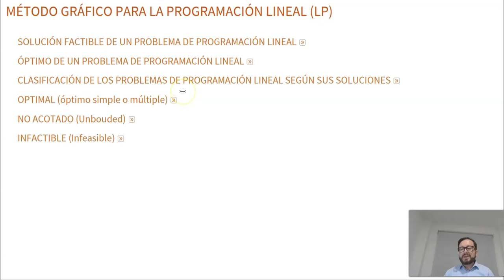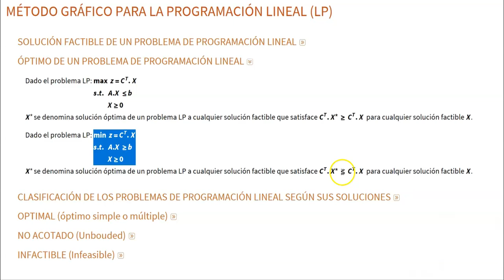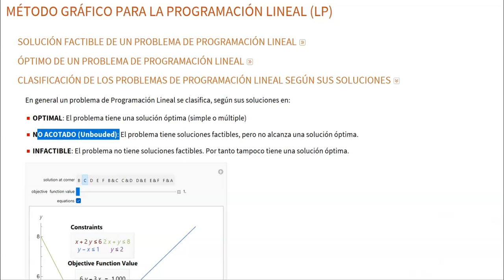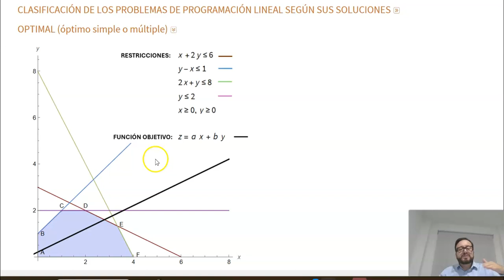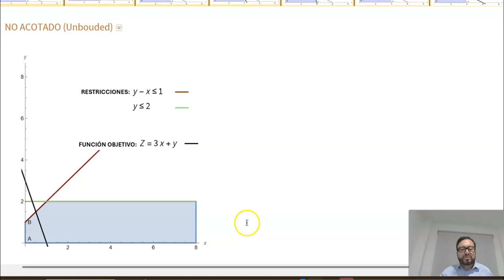SESION 3: El método gráfico para la programación lineal PARTE 1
Se explica el método gráfico para la programación lineal, cuando un problema es optimal, infactible o no acotado.